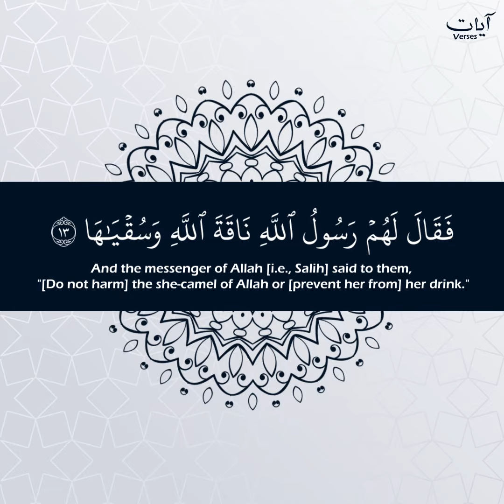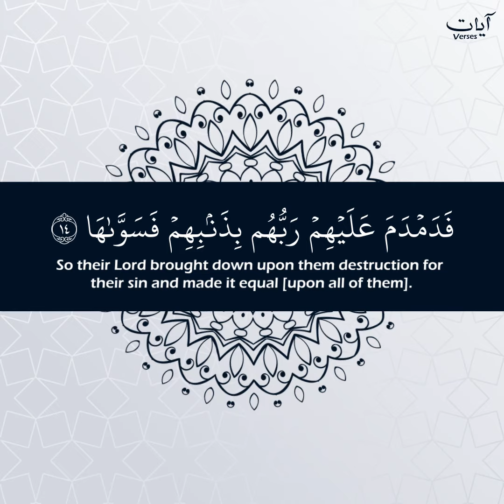(سورة الشمس) تلاوة بديعة ورائعة - اسلام صبحي - Surah Ash-Shams | Islam Sobhi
قم بدعمنا بالضغط على زر الإعجاب والإشتراك ولا تنسى تفعيل جرس التنبيهات 🔔ليصلك أجمل التلاوات بجودة عالية 👌🏻

sahih international quran translation
quran surah
quran recitation
quran kareem
quran in english
islam sobhi reaction
islam sobhi recitation
islam sobhi azan
islam sobhi surat maryam
islam sobhi status whatsapp
islam sobhi surah mulk